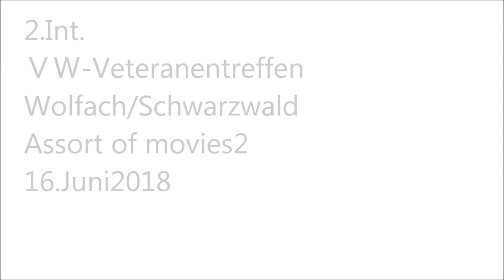[ASSORT2]2 int VW Veteranentreffen Wolfach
Everyone who participated in the event. Let's share the memories by watching the movie by all means!